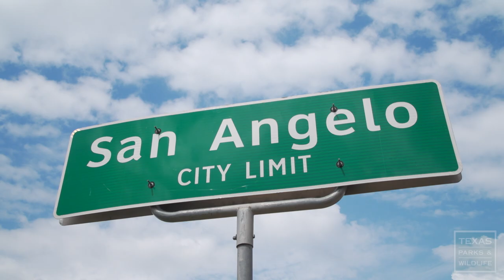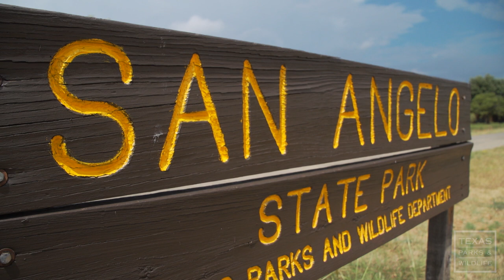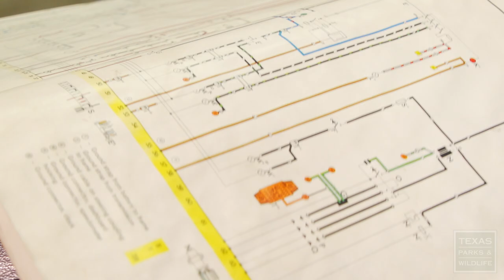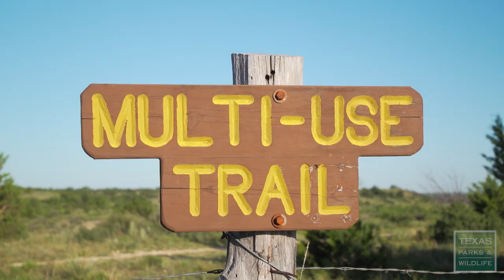San Angelo Volunteer, The Ballad of John Talley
The Ballad of John Talley
Meet a mechanic and mountain-biking musician who has been taming trails in San Angelo for decades and who considers the local state park a hidden treasure.